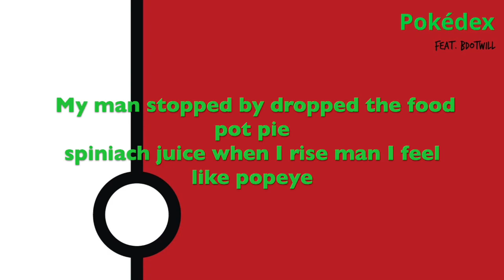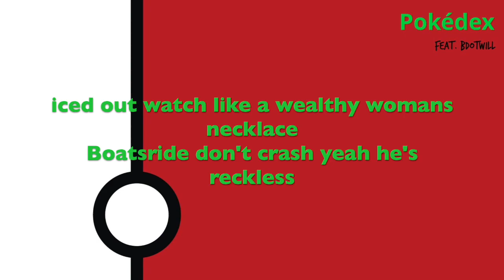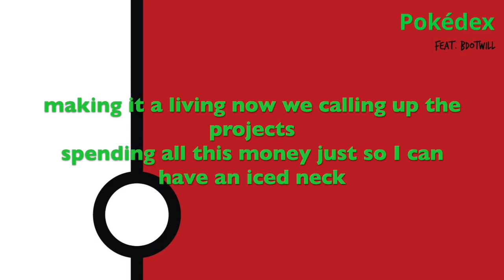Pokédex - lil connie, Bdotwill (full lyrics)